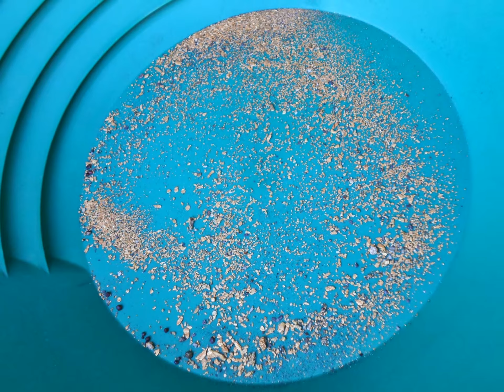"GOLD N TREASURE"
gold is pretty when you save in one pot!